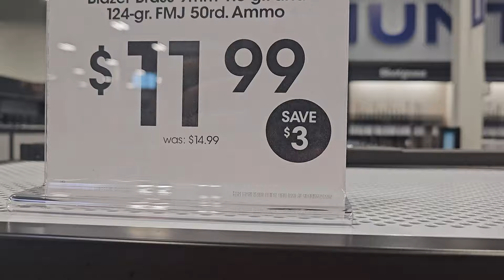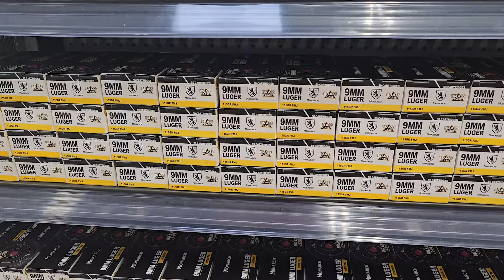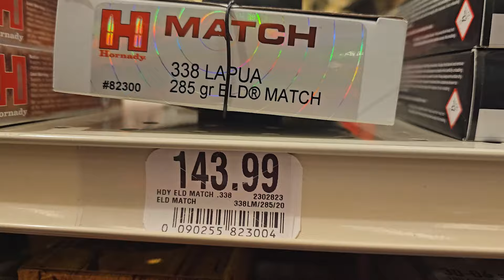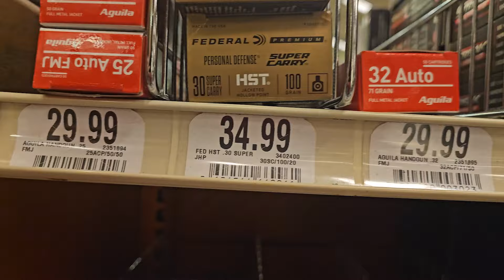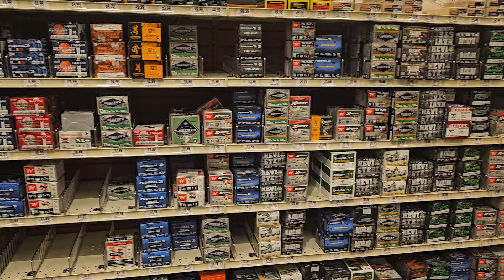We Now Have ACADEMY SPORTS!! CHEAP 9mm!! Ammo Hunt during Hurricane Prep 🌀 🌀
This is my 3rd rodeo.  Irma 2017, Ian 2022 and now Milton 2024.  I am fully prepped.  There isn't a single thing that I might need that I can think of.  The only thing that I would want to have is a chainsaw, but not for me, only for getting around town.  That being said, the majority of trees in SW Florida grow to a certain height and then stop growing.  Most are not super thick either.  Nevertheless, I will be fine.

I'm looking forward to getting back out to the range for a multitude of reasons.  There's a Patriot Games in November, the Mammoth Sniper Challenge in January and then just training and shooting in general.

Looking ahead, I'm hoping to attend the NRA show in April, but I won't be able to attend Shot Show.

Things are looking up for the future.  I enjoy this channel and I enjoy you all in the comment section.